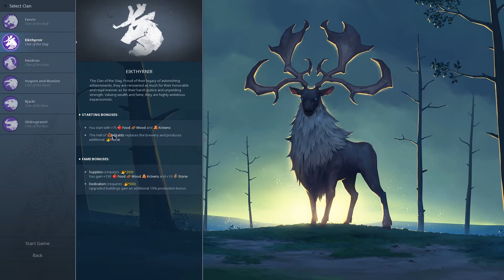Jackal Plays - Northgard - Boar Clan - (Game 1, Ep 1)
James is trying his hand at a different style of RTS. He must bring his viking clan among the strongest of the realm... or he could just starve as winter comes around rendering crops useless as his people succumb to disease and famine.

The Cackling Jackal is a community for geeks and gamers alike. Combining drinking, gaming, good friends and fun, why aren't you at The Jackal?

A JKL Production.